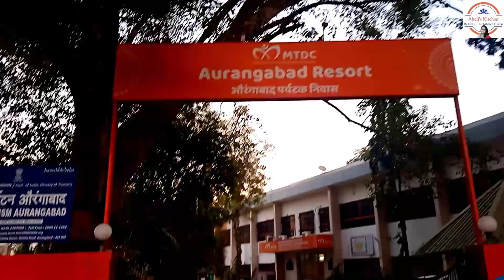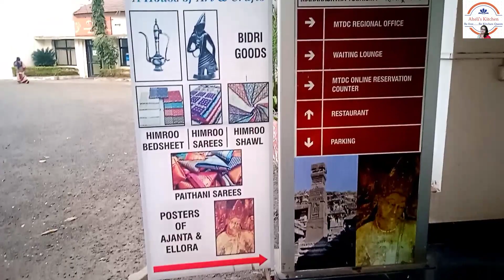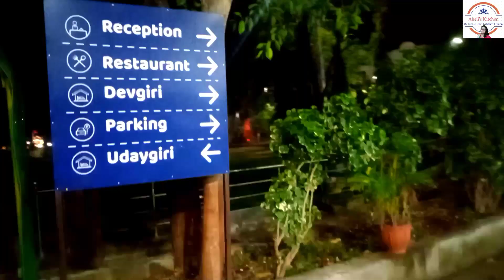MTDC Aurangabad Resort Review | Best Budget Hotel near Railway Station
It is Maharashtra State Governments Resort operated by tourism department. Such several MTDC (Maharashtra Tourism Development Corporation) resort are situated in different places of state where tourism has developed. This resort is very close to Aurangabad Railway station, only 5 mins walking distance. Centrally located MTDC Holiday resort in Aurangabad is the best option to stay with families.
@Aheli's Kitchen Vlogs

MAHARASHTRA SERIES :-
Howrah to Ajanta Caves | 12860 Gitanjali Exp via Bhusawal | How To Reach Ajanta Caves From Kolkata